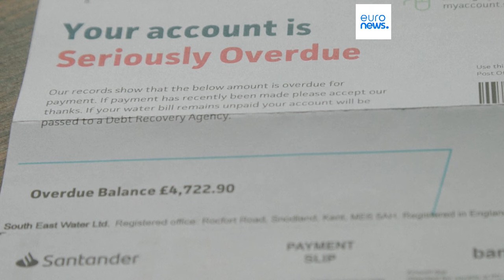La crisis de la vivienda, clave en las elecciones británicas: 300.000 personas sin hogar permanente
El aumento de los alquileres y la escasez de viviendas asequibles en tierras británicas han empujado a más personas a quedarse sin hogar, en medio del mayor descenso del nivel de vida desde la Segunda Guerra Mundial.